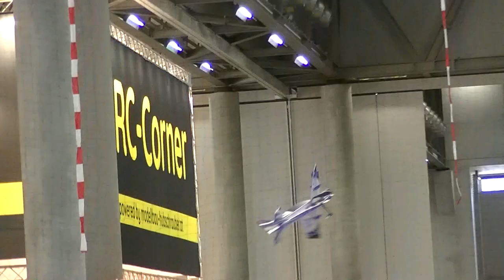Der kleine Stadtstreicher 166: Modellbaumesse Wien 2023 (2. Teil)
Im 2. Teil gibt’s begeisterte Kids und die große Modell-Flugshow zu sehen, mit sensationellen Flugmanövern der tollkühnen Männer MIT ihren fliegenden Kisten!